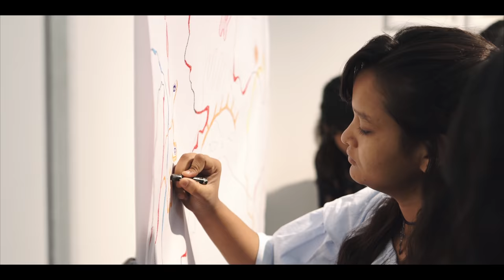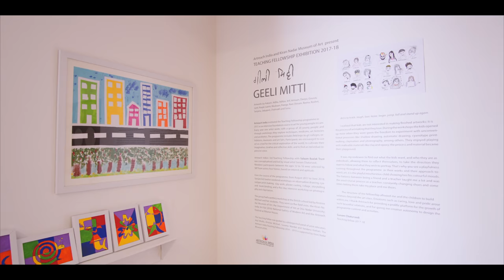"Geeli Mitti" - Exhibition demonstrating the works of young artists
On 8th of June, 2018, KNMA opened a short-term exhibition Geeli Mitti demonstrating the works of young artists mentored under the KNMA supported Artreach Fellowship. Artreach India' s 3rd Teaching Fellowship with Salaam Balak Trust was conceptualized and led by visual artist Sonam Chaturvedi with nineteen participants between the ages 12-16 who were selected by SBT from across four homes, based on interest and aptitude. Over the course of the programme, from August 2017- June 2018, Sonam led 12 weekend workshops on observation drawings, cyanotype print making, clay work, plaster casting, collage, storytelling and book binding, and a five-day intensive workshop on photography and Claymation.

Geeli Mitti is the resultant exhibition, putting together not just the product of this year long engagements but also highlights some of the process based elements like children’s sketchbooks.

The exhibition will be on till 28th of June 2018 for public viewing.
Tuesday to Sunday,10.30 am to 6.30 pm at KNMA, 145 - DLF, South Court Mall, Saket, New Delhi